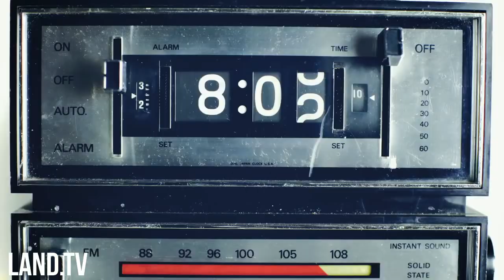GIANT Jumps Crash Motibvation 2020 part #7